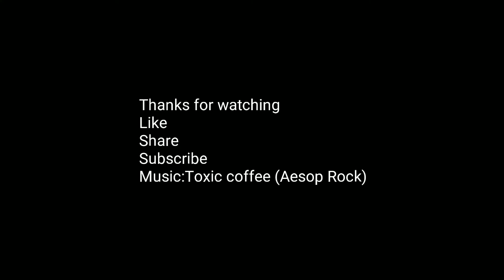The Joust experience